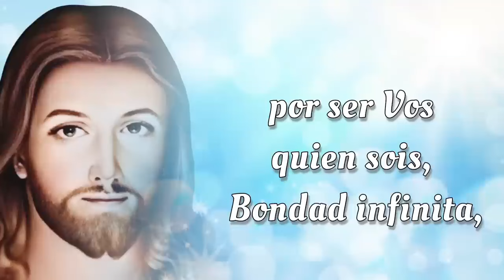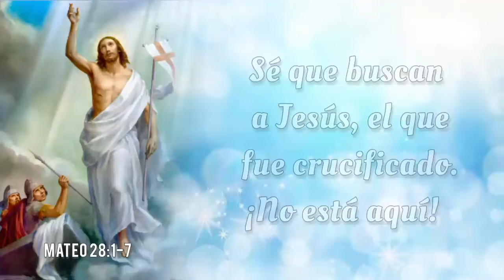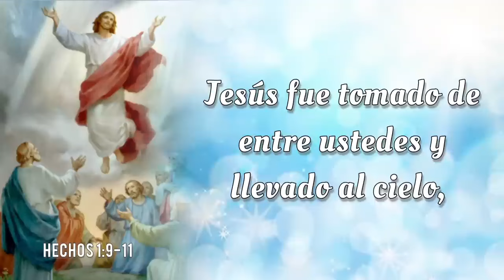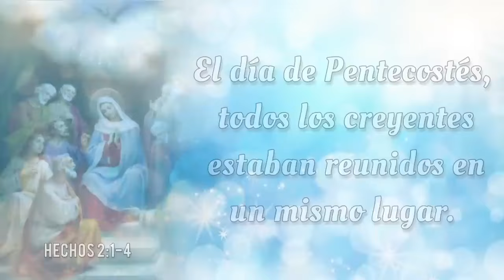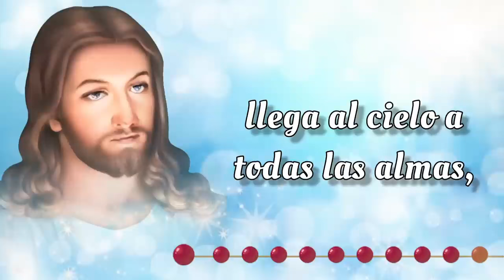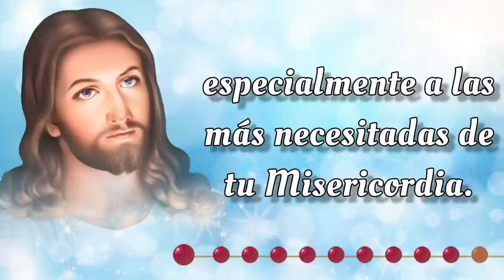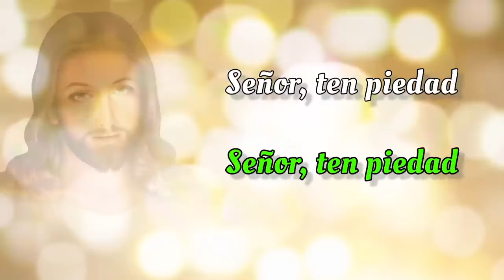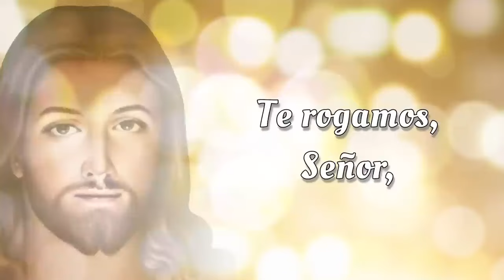SANTO ROSARIO DE HOY 🔥 Miercoles 30 de Octubre 2024 🔥 Misterios Gloriosos 🔥